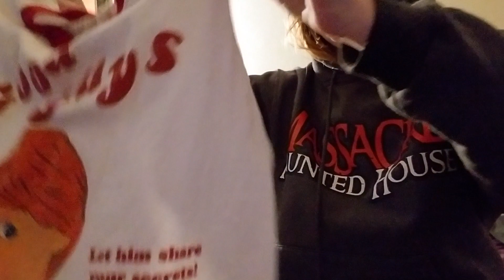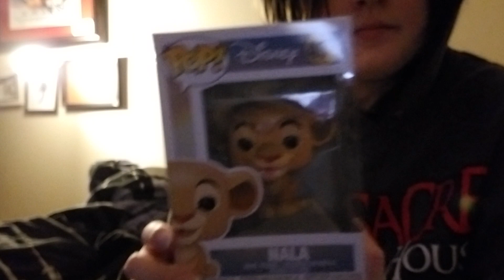Horror tees and funko haul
showing you what I got from hottopic and Boxlunch